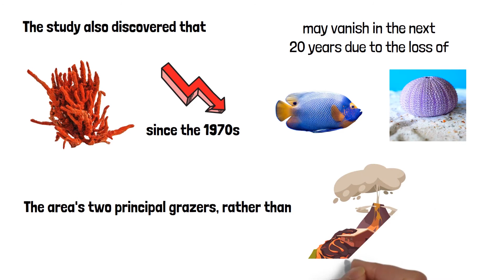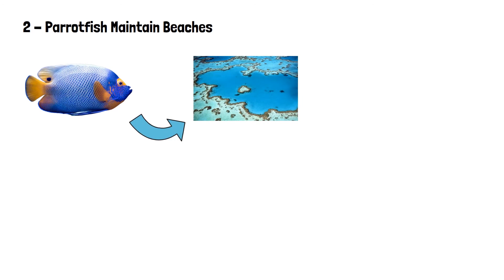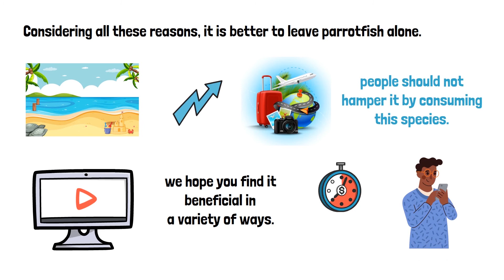The Truth About Parrotfish!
Where does the sand come from? Well, there are numerous sources of sand. However, you might be surprised by the one we are going to reveal in this video. In this video, we will discover why you should stop eating parrotfish.

What Your Mouth Says About Your Overall Health

10 Signs and Symptoms of High Blood Sugar Levels

Foods That Can Help Clean Your Arteries And Prevent Heart Attack

7 Reasons Why You Need To Do Push Ups

Body Spot Reduction: Fat Loss For Specific Areas | Truth or Lies

What You Need To Know About Vitamin B12

Why Is Vitamin D So Important?

Reasons For a False Positive Pregnancy Test

Why We Have Two Kidneys But Only Require One To Live

What Is Vitamin A ??

The Amazing Health Benefits of Turmeric

Signs and Symptoms of Ovarian Cancer - EVERY WOMAN NEEDS TO WATCH THIS VIDEO!!